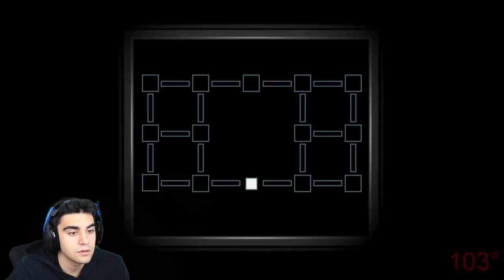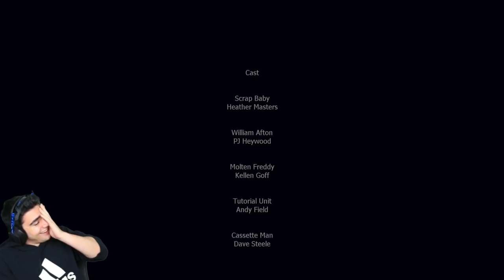Five Nights at Freddy's 6 ENDING! (Freddy Fazbear's Pizzeria Simulator)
This was taken from my live stream! Enjoy the ending of FNaF 6!